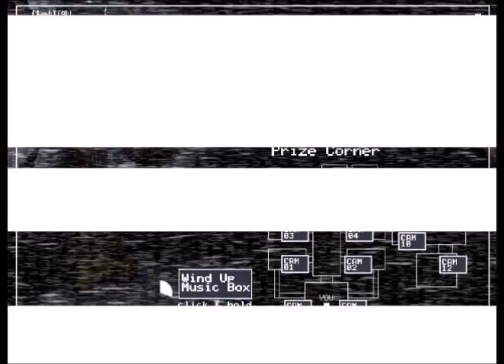✖FIVE NIGHTS AT FREDDY'S 2✖ Part 3 ☛ Animaltronics